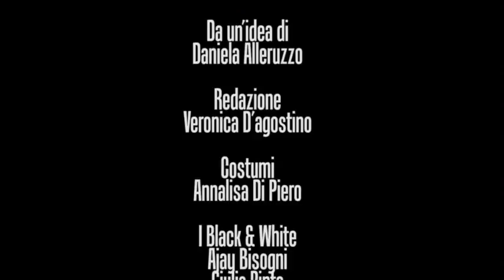Mariagloria Fontana per l'8 marzo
“Il desiderio è un’incognita che frantuma l’amore, anche il più solido” , La ragione era carnale (Curcio Editore)